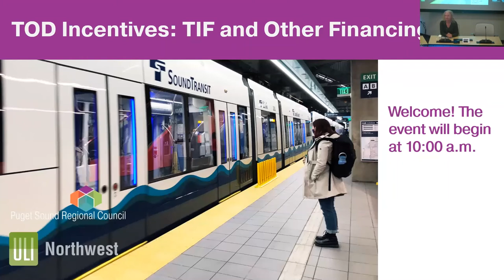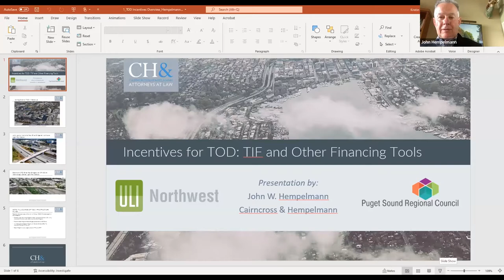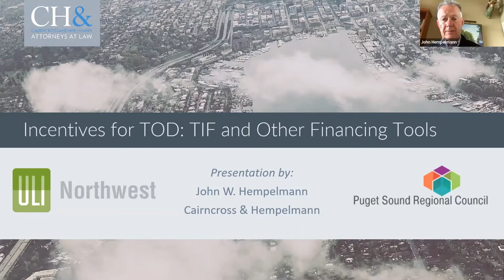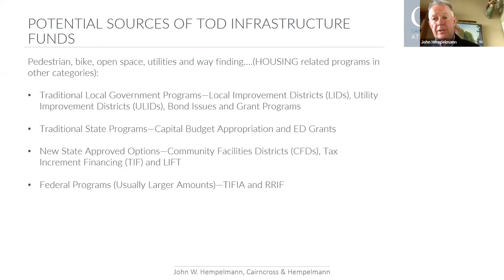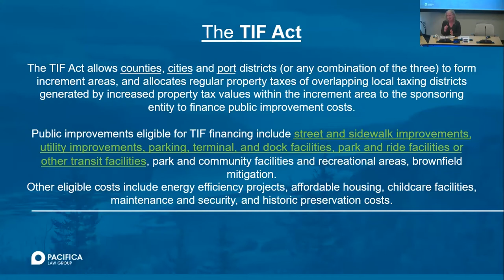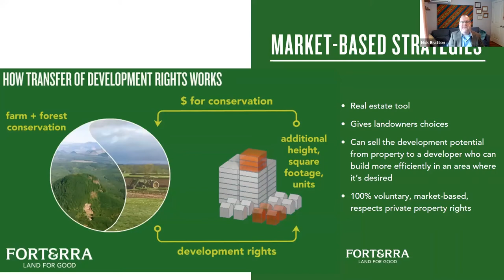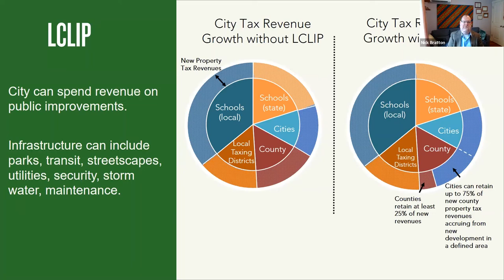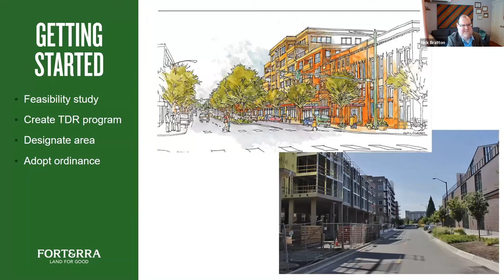Incentives for TOD: TIF and Other Financing Tools Webinar - April 29, 2022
John Hempelmann, Cairncross & Hempelmann; Stacey Lewis, Pacifica Law Group; and Nick Bratton, Forterra share information about financing tools for equitable TOD, including tax increment financing (TIF) a financing tool that local governments use to fund public infrastructure in targeted areas to encourage private development and investment.